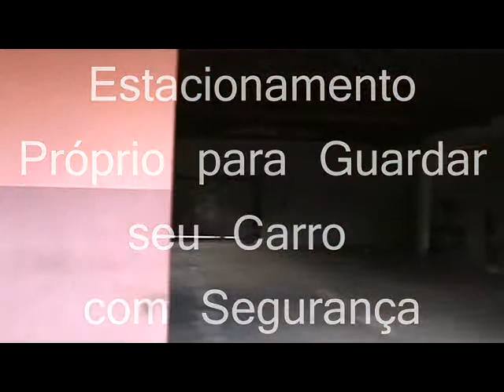Cassimiro Tranporte de Passageiro-Jijoca a Jericoacoara- CE